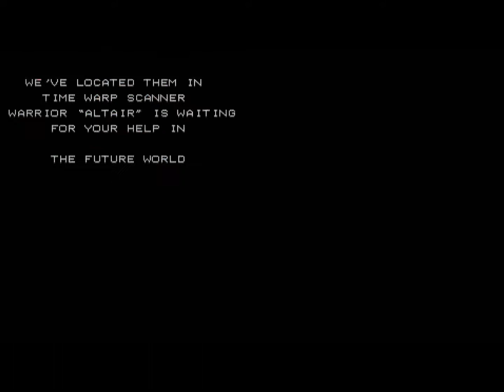Time Soldiers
part 3/3